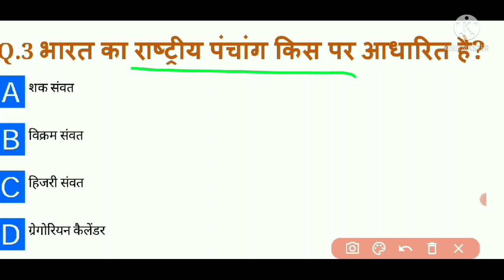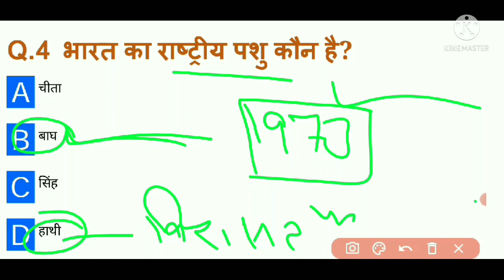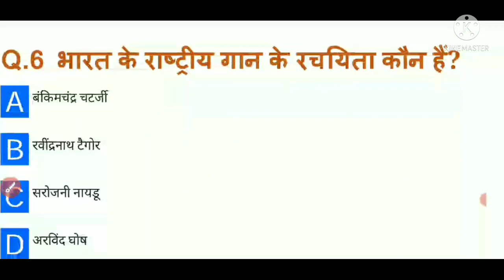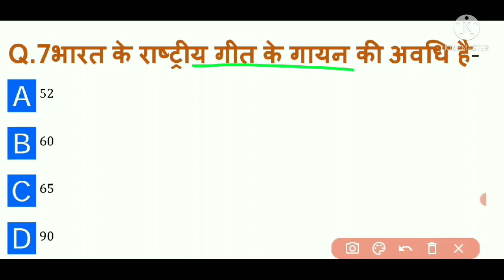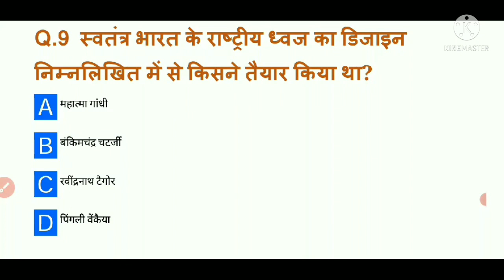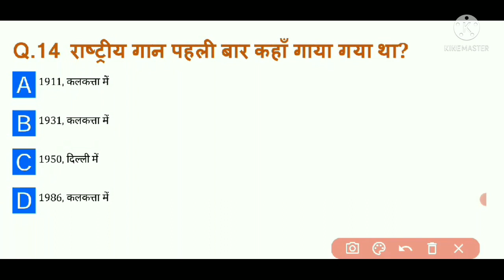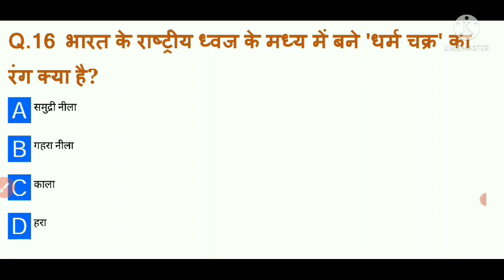भारत के प्रमुख राष्ट्रीय प्रतीक imp national symbals for all exams # utkarsh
chandra institute
target with alok
exampur